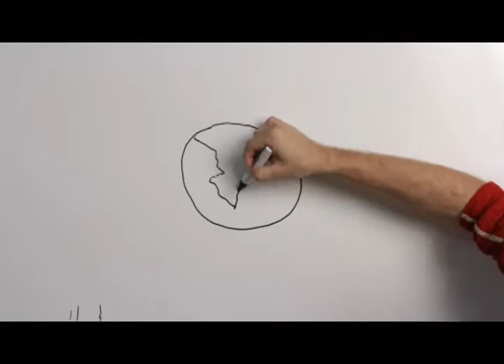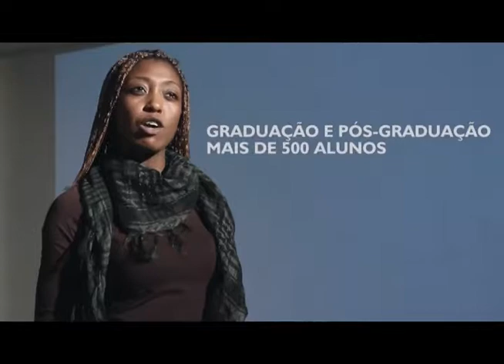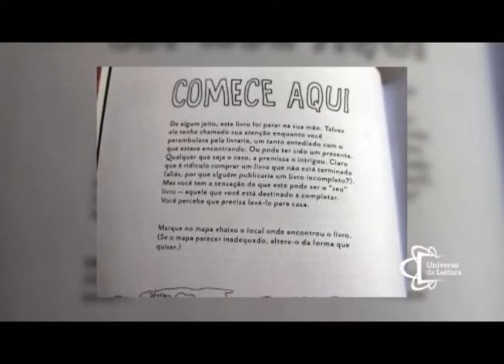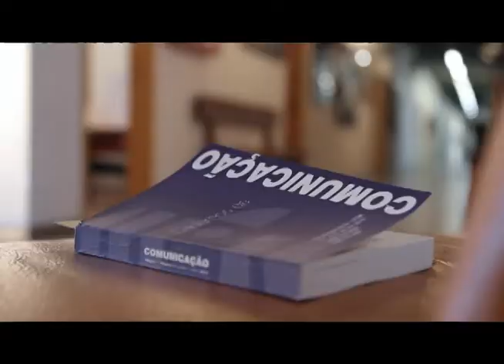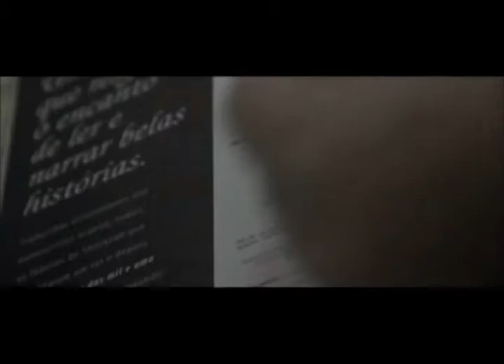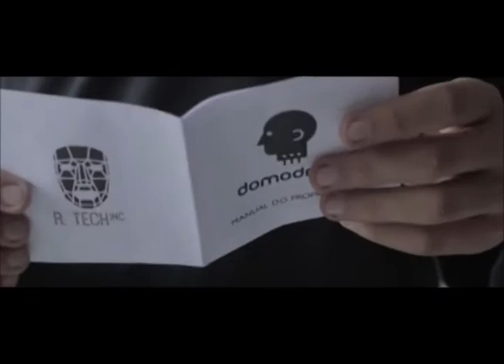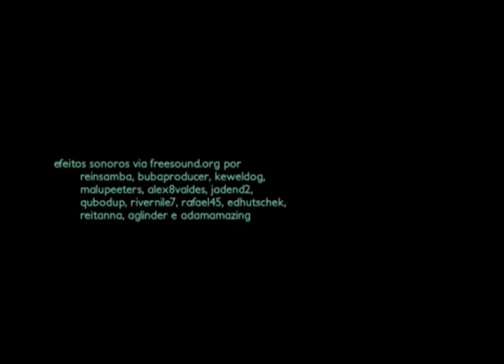Universo da Leitura - Usos dos livros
Como as pessoas usam os livros? As diferentes possibilidades e experiências em torno da leitura, e também dos descartes e cópias dos livros, são o tema da última edição do Universo da Leitura, programa produzido pelos alunos do Curso de Produção Editorial da UFSM.